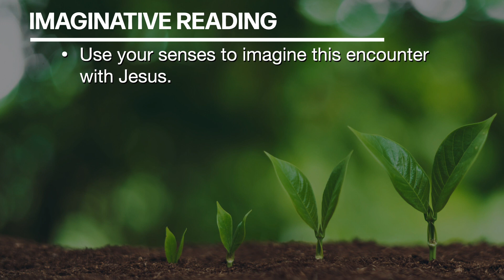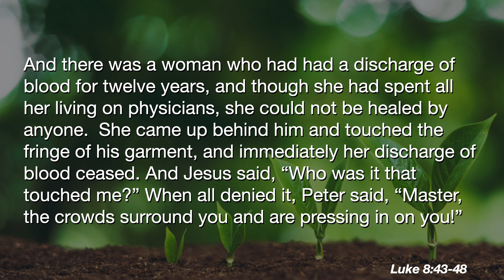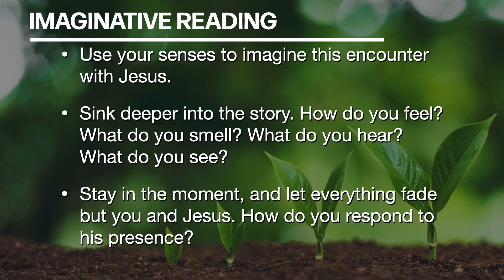Lesson 4 Bonus Practice - Imaginative Reading Luke 8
Join Matt as he guides through the practice of Imaginative Reading in Luke 8